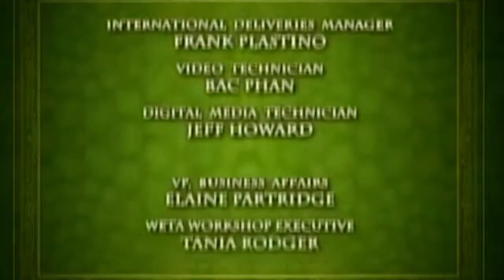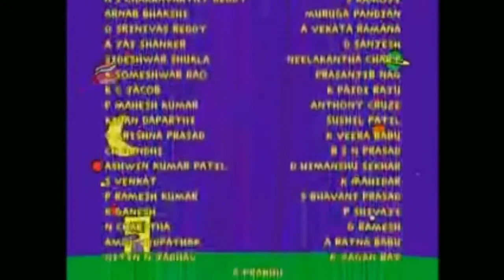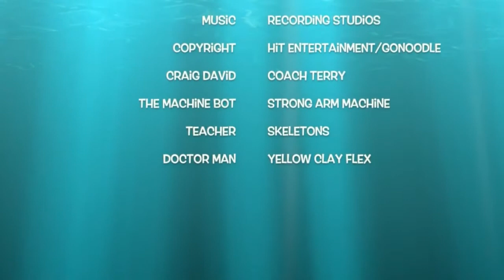Shred Video - Moves Like Jagger - Maroon 5